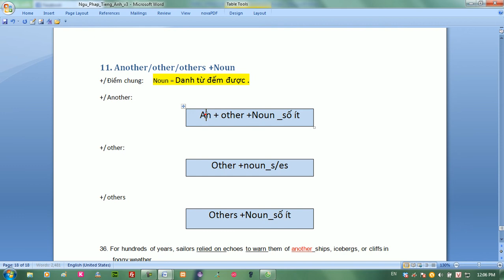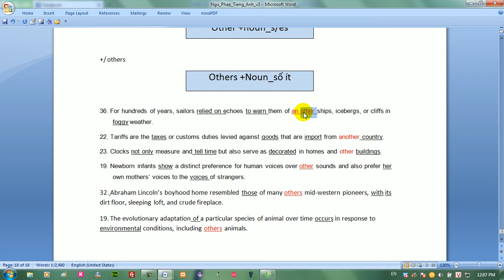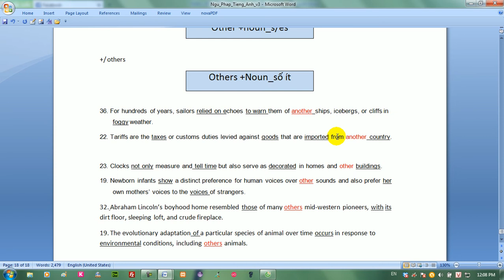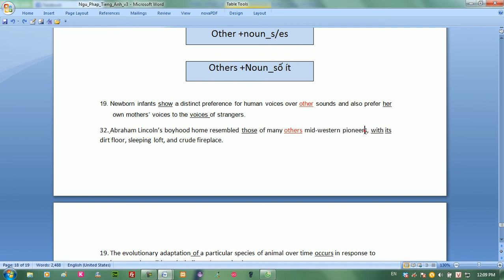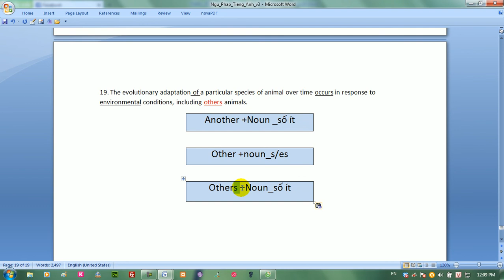ANOTHER,OTHER,OTHERS - ngữ pháp 550 toefl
Các bạn vào facebook: VIDEO HỌC TOEFL bên dưới để có nhiều video và đặt câu hỏi thắc mắc: